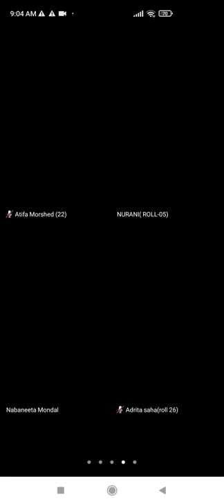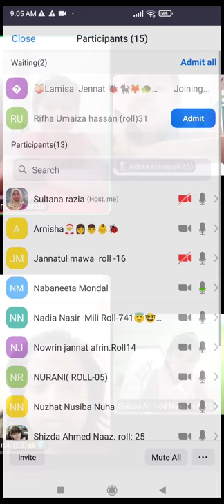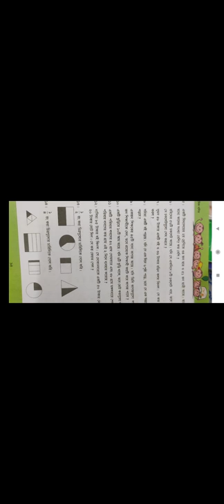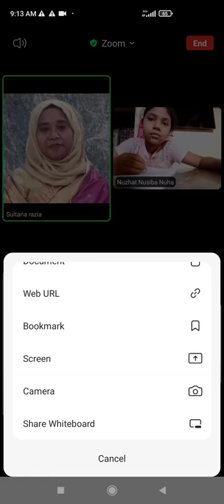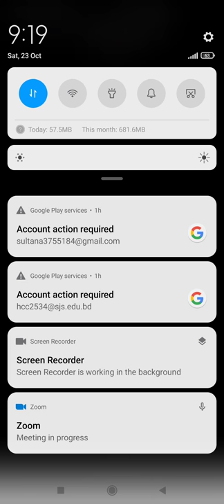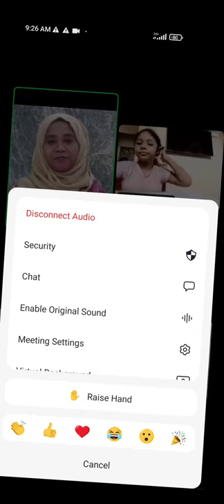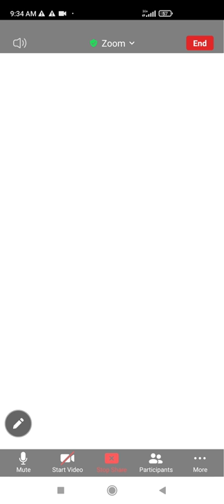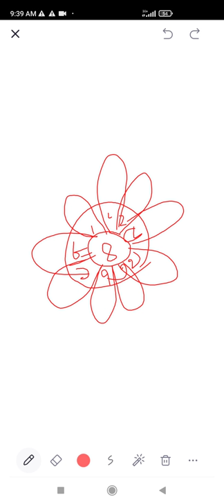EUGSC, Class -2,Subject -Mathematics, Page-94,Lecture-94,Sultana Razia, 23/10/21